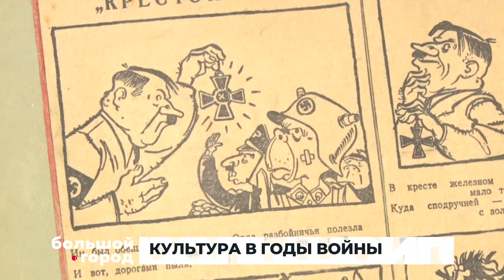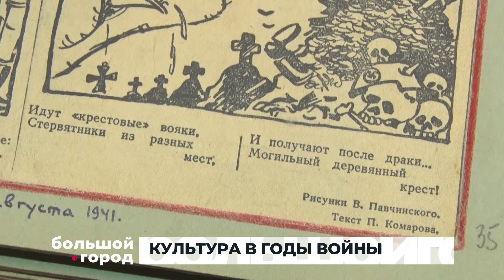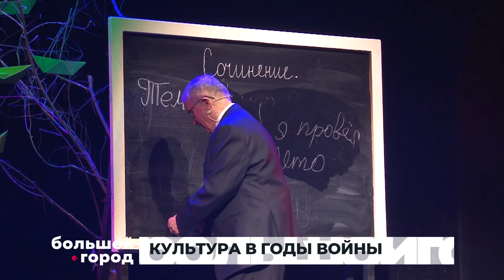КУЛЬТУРА В ГОДЫ ВОЙНЫ. Большой город 08/05/2024